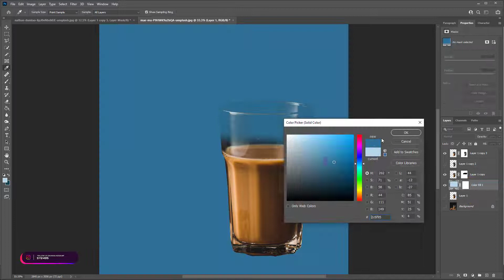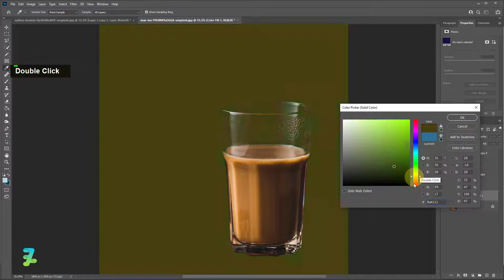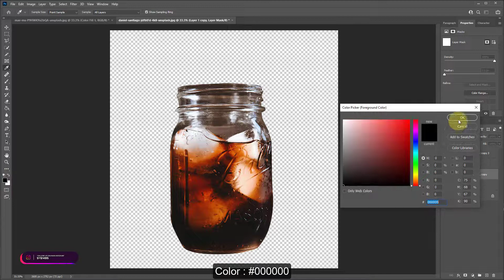1 Minute - Transparent Glass Faster in Photoshop CC 2021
1 Minute - Transparent Glass Faster in Photoshop CC 2021

Materials

Download

Social Media

Audio Credit